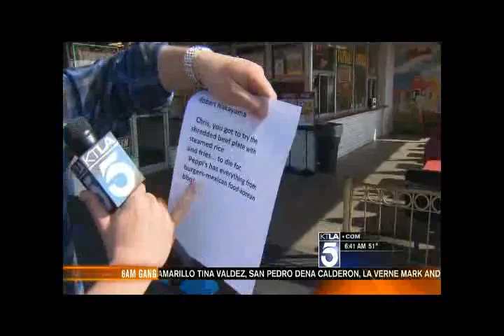Burrous' Bites: Peppi's in Fontana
KTLA 5 news reporter and weekend anchor, Chris Burrous came out to Peppi's Drive-in, in Fontana, CA to try their talked about, GALBI TACOS and their BULGO-GI PLATE.
Peppi's Drive- in has been opened since 1948. Once a popular spot for their grinders and their pastramis, the restaurant has gone through a lot of ups and downs through its' many owners. Finally, after decades of instability, current owners, Mike and Susan have brought this nostalgic diner back to life.
Other popular menu items include: Pastrami, country style hamburgers and a variety of tacos and burritos